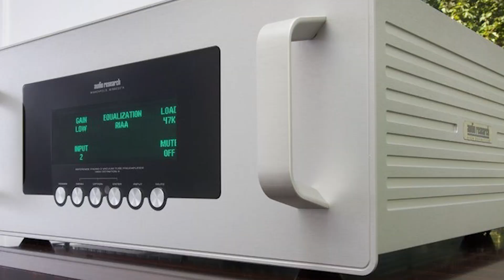[TIN AUDIO #7] Audio Research cho người dùng nâng cấp preamp lên BẢN ĐẶC BIỆT